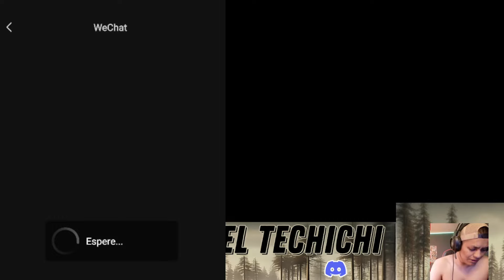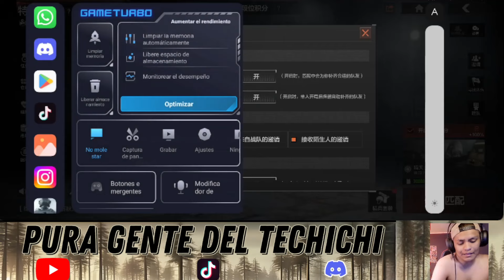JUGAMOS ARMERIA MINI Arena Breakout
🐾ARENA BREAKOUT INFINITI 🐾